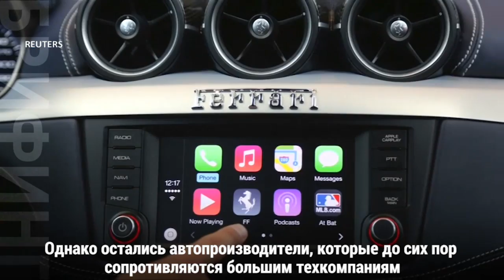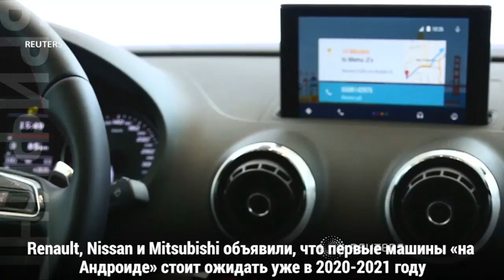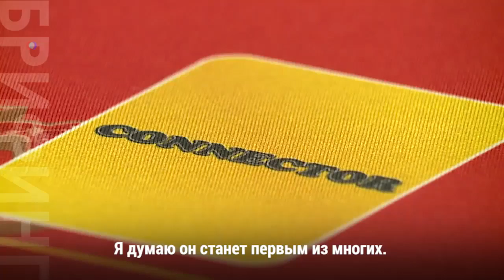Брифинг 20 сентября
Президент Трамп раздает еду пострадавшим//Google станет частью вашего автомобиля//Домино в казино//В нужное время в нужном месте